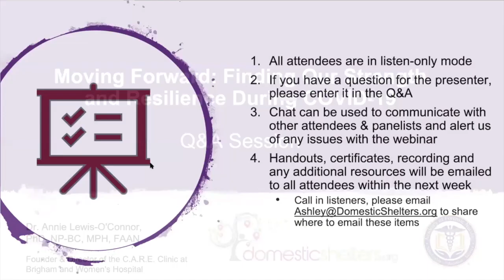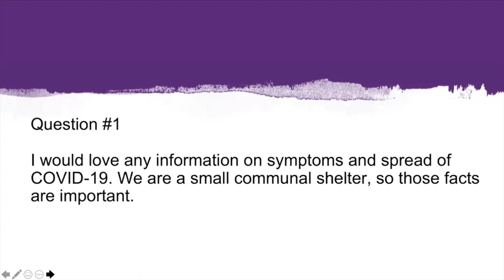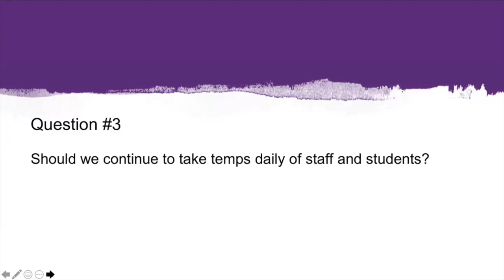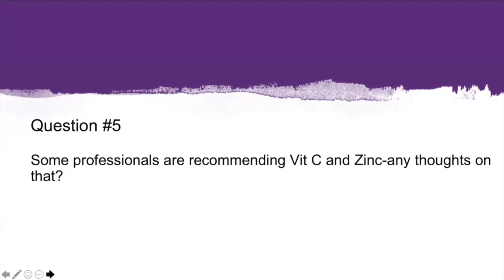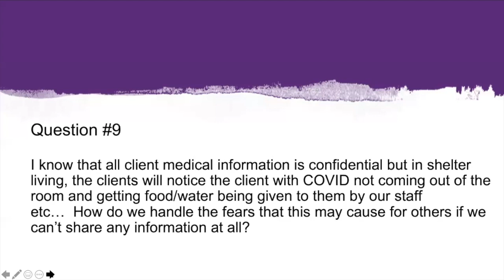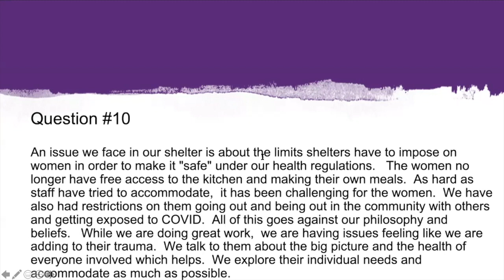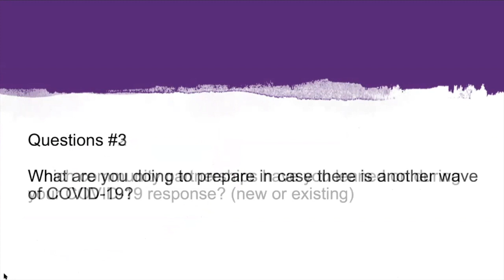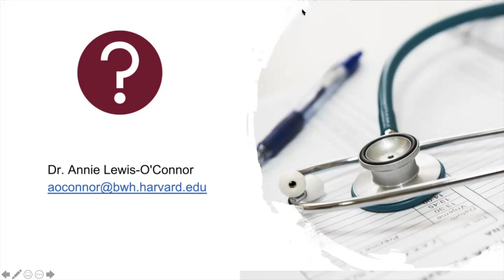Moving Forward: Finding Our Strength and Resilience During COVID-19 // Q&A Session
This presentation is a Q&A session with DV shelter professionals.

Dr. Lewis-O’Connor is a board-certified pediatric and OB-GYN nurse practitioner and a sexual assault nurse examiner. For eight years she has served as Co-Chairs of the Partners Healthcare Trauma-informed Care Initiative. She is the Principal Investigator on a Department of Justice Grant- exploring interventions for victims of crime in hospital-based programs. Annie has numerous peer-reviewed publications and book chapters.  She holds a faculty appointment at Harvard Medical School.